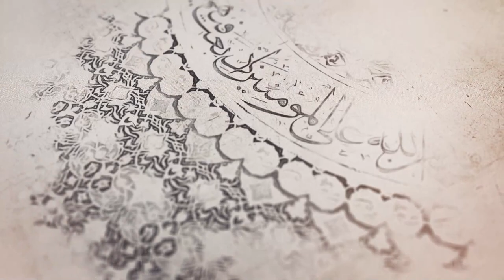322- شرح أصول الكافي - أحاديث من باب كراهية التوقيت ـ السيد جعفر الحسيني الشيرازي